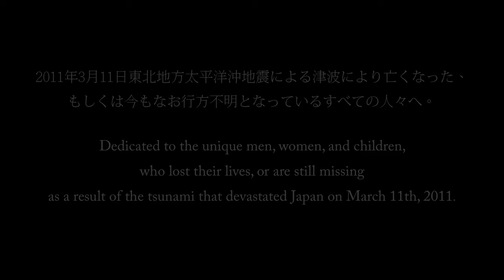Mini-Let´s Play 9.03M [German] - Mr.TimBourbon testet 9.03M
"THIEF #01 [1440p & 50fps] - "Puh - Schleichen?" - Let´s Play by TimBourbon"

Mini Let´s Play zu 9.03M (2013)

#1/1

Bei Gefallen könnt Ihr gern einen Like oder ein Abo da lassen

Infos zum Spiel:

Entwickler:  Space Budgie
Publisher:  Space Budgie
Release date(s):  12 Sep. 2013
Plattformen:  Microsoft Windows
Genre(s):   Action-Adventure

Kommentiertes Gameplay von Mr.TimBourbon (2013)